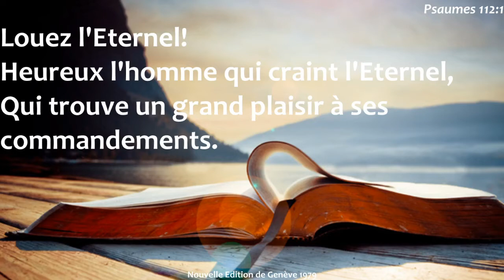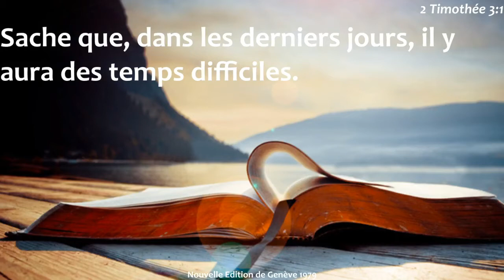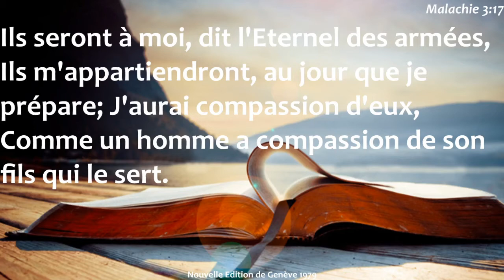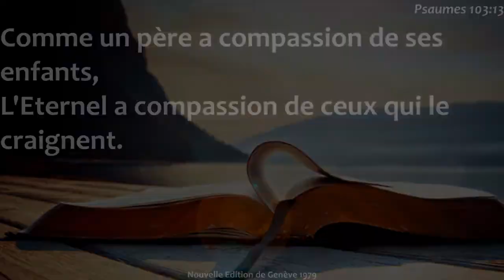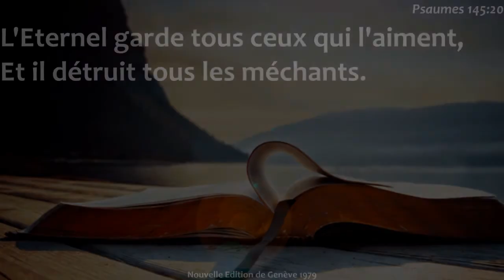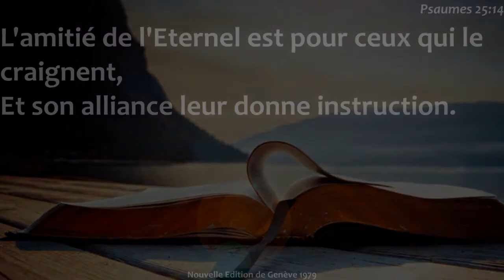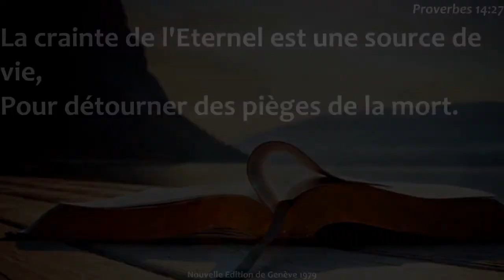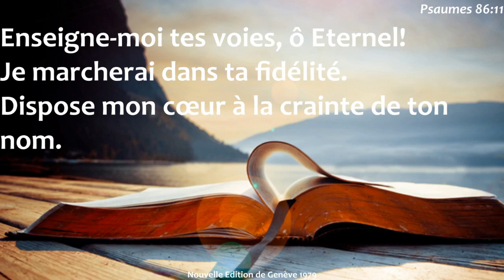Les promesses de Dieu pour celui qui le craint.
Louez l'Eternel! Heureux l'homme qui craint l'Eternel, qui trouve un grand plaisir à ses commandements ( Psaume 112.1)